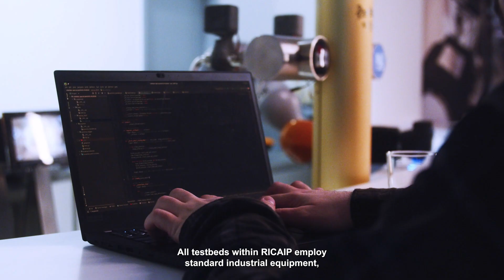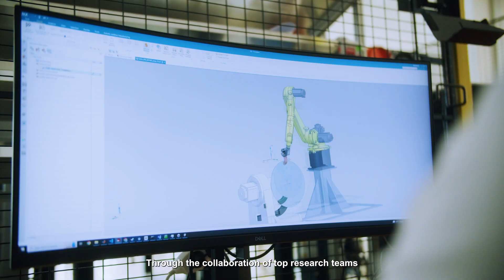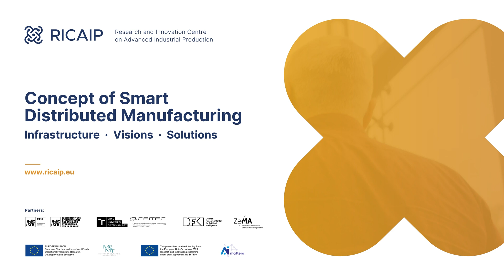RICAIP - Distributed Modular Production for Smart Manufacturing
Nowadays, production processes have to meet many requirements. Companies have to reliably meet contracted deliveries. However, situations such as supply chain disruptions can cause delays in the delivery of components needed for a product. It is challenging to find replacement suppliers quickly.

Thanks to the concept of distributed modular production, it is possible to dynamically adapt production to sudden changes and automatically ensure smooth operation.

Watch the video and learn about the aspects and benefits of this concept for smart distributed manufacturing that is being developed by industrial experimentation labs - the RICAIP testbeds in Prague at CIIRC CTU, Saarbrücken by DFKI and ZeMA, and Brno at CEITEC BUT, in collaboration with SmartFactory-KL in Kaiserslautern.

One possible method to address the operations management of distributed modular production is through a multi-agent approach.
Autonomous production stations negotiate the optimal configuration for modular production, which can be easily expanded by other participants known as agents. These agents can be individual machines, groups of machines, or even entire production plants.
This framework allows production to be offered as a service.

This video was produced by RICAIP Testbed Prague - Testbed for Industry 4.0, CIIRC CTU
Czech Institute of Informatics, Robotics, and Cybernetics, Czech Technical University in Prague